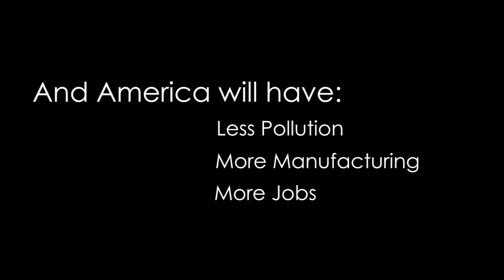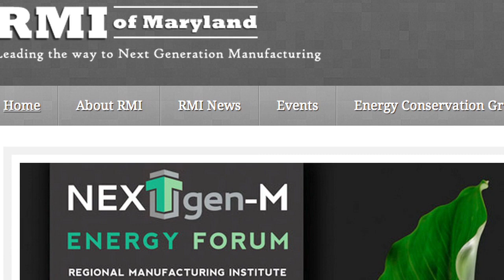RMI Green Team Documentary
As the trusted organization representing the interests of Maryland manufacturers, RMI was sought out by Baltimore County's Office of Sustainability to carry out a U.S. DOE energy conservation initiative (which is just completing at the end of June 2012). Hear how the following six Baltimore County manufacturing companies: Acadia Windows & Doors, GM Baltimore Operations, Green Bay Packaging, Kirk-Habicht Company, Lion Brothers and MarquipWardUnited were able to achieve some great energy savings in just nine months time.